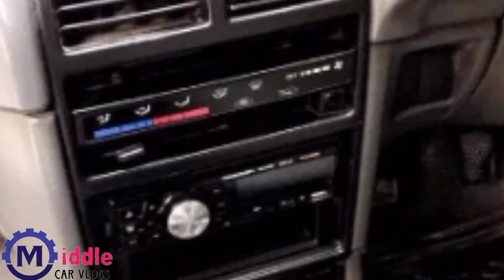Suzuki Cultus vxr 2005 Review |Full detail and price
Asslam.o.alikum

In this video, I will share all the details and price of this car with you.

Suzuki cultus vxr 2005 model price for sale in Pakistan
# Karachi registration number
Full original condition car
New Tire & Allay rim

Cheap price for sale car in pakistan
Cultus vxr 2005 Full Review

On this channel, I keep sharing the detailed details and prices of all the vehicles for you at a low price.

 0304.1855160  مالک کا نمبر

Details
 Body type .cultus vxr
 Model year 2005
Car color .silver
Car condition .used
 Engine type .good
 All condition .100%
 KM drive .
 Registration city .karachi
 Tire .new
 Rim .alloy

Our channel will not be responsible for loss in case of any bargaining.

کسی بھی سودے بازی میں نقصان کی صورت میں ہماراچینل ذمہ دار نہیں ہوگا